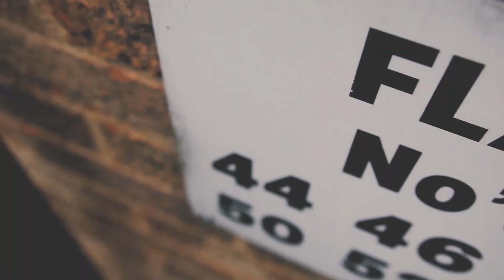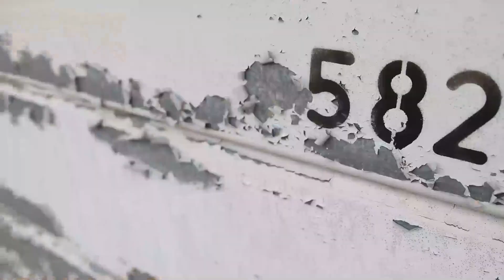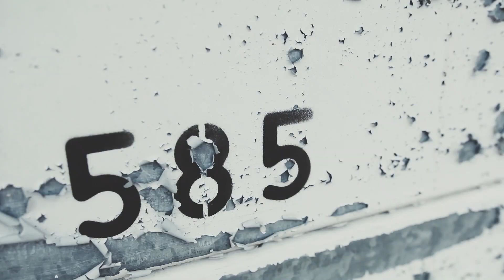ŻEBRO - DECYZJE [OFFICIAL VIDEO]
Klip promuje nadchodzący album  Żebro "Między żebrami"

Zapraszamy do śledzenia kanału, gdzie cyklicznie coś ciekawego!
Do zobaczenia w kolejnym Patent Tv!
Sprawdź również  mój INSTAGRAM tu zawsze coś świeżego: @spontanoficjalnie